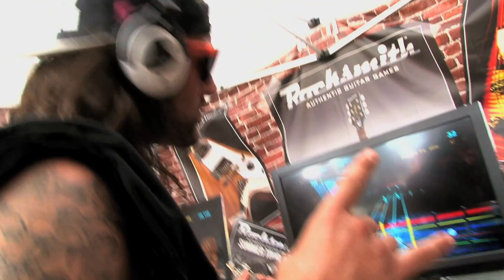Rocksmith at Heavy TO